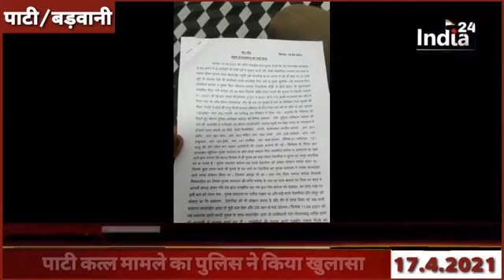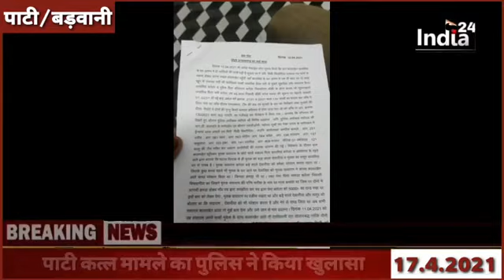Pati:-दो युवकों की हत्या के मामले में पुलिस ने किया खुलासा ससुर और साला ही निकले हत्यारे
Search terms 👇

बड़वानी न्यूज़ badwani news
सेंधवा न्यूज़ sendwa news
राजपुर न्यूज़ Rajpur news
पलसूद न्यूज़ palsod news
निवाली न्यूज़ niwali news
अंजड़ न्यूज़ anjad news
 पानसेमल न्यूज़ pansemal news
खेतिया न्यूज़ khetia news
कोरोना न्यूज़ corona news
Accident news
बड़ा हादसा